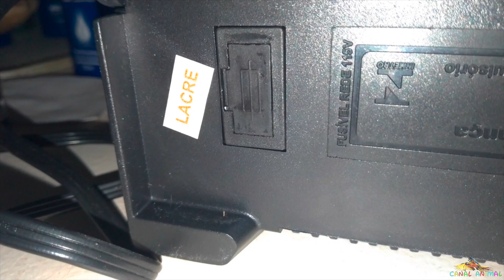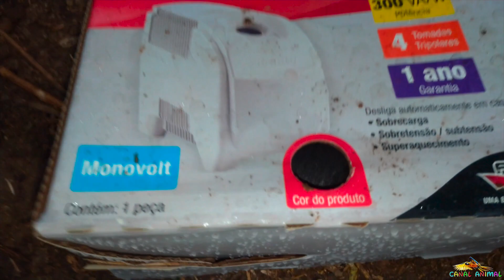2.495 - VLOGÃO 138 (BRINCADEIRA PERIGOSA e MUITA CHUVA)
Neste vídeo, (que quase não sai, por causa da chuva)
Maia encontra algo que pode machucar muito! Chegamos a tempo! Ufa!!!

Fusível queima e quase que o vídeo não pode ser editado!!

Papagaios e Arara Giselle todos molhados com a chuva e muito mais!!

Divirtam-se!

Cuidar de animais faz bem à ALMA e ao CORAÇÃO. E receber destes bichinhos o AMOR em troca do CARINHO deles, é como se fosse viver EM UM MUNDO DE ANJOS em forma de BICHINHOS.

PLAYLIST COMPLETA de TODOS os VÍDEOS do CANAL ANIMAL

PLAYLIST de todos os VLOGÕES e VLOGUINHOS do CANAL ANIMAL. Adicione no seu canal e acompanhe TODAS AS BAGUNÇAS dos BICHINHOS de uma só vez, segue abaixo o link: